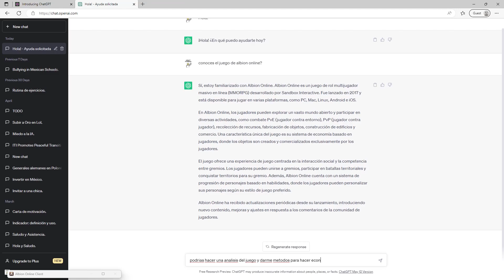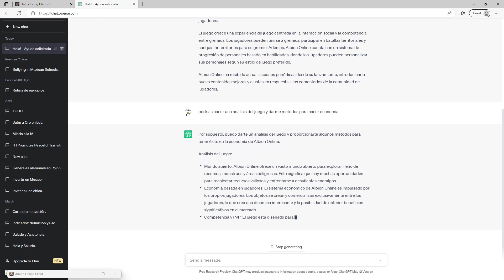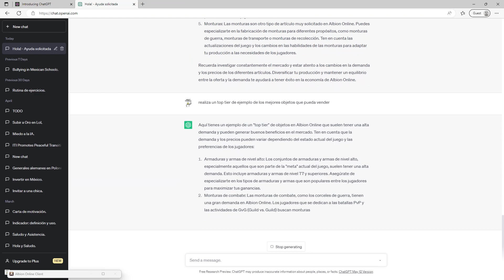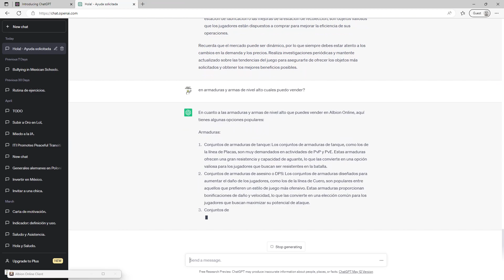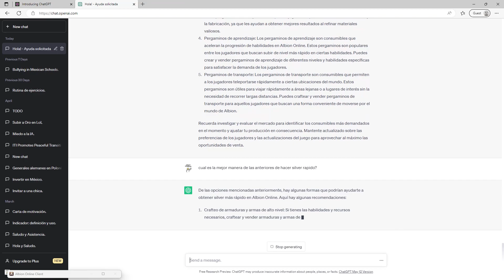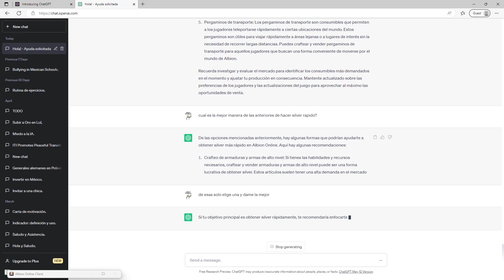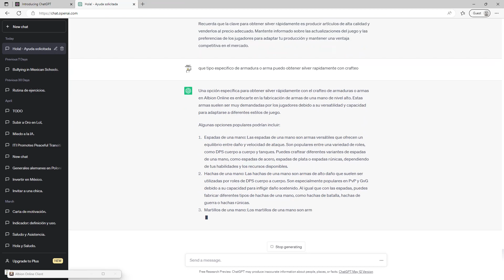ALBIONONLINE/ USANDO CHAT.GTP PARA PREGUNTARLE SOBRE EL MERCADO/ PARTE 1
A mi no me gusta tanto pelear en este MMO no lineal donde tú haces tú propia historia por lo que cuando jugaba con mis panas mejor me dedique a hacer otras cosas y di con esta venta y compra de Capas Demoniacas, espero que también te sirva y te puedas hacer rico.

Se venden bien en todas las CIUDADADES 100% efectivo, sino me crees pruébalo. PRUEBALOOO ANTES DE DECIRME NO SIRVE ÑIÑIÑIÑIÑI